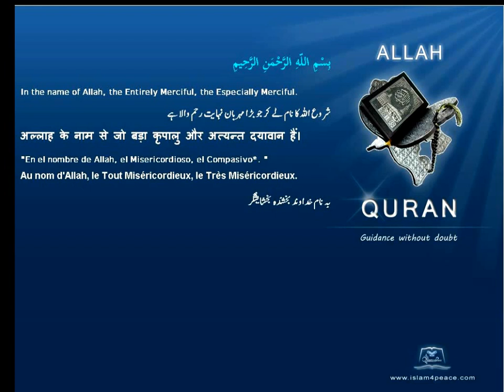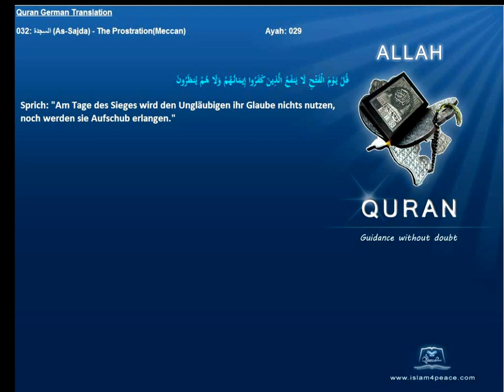Quran German Only 032 السجدة As Sajda The ProstrationMeccan Islam4peace com